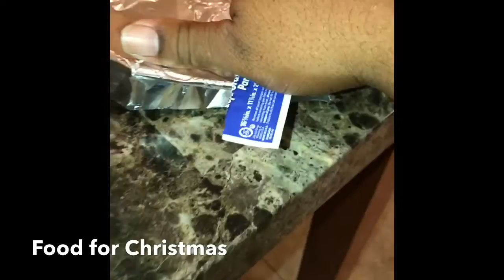Vlog #31 Endings 2016